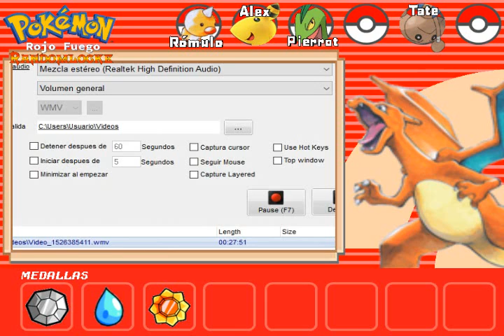Let's ROMIMPLAY Pokémon RF RandomLocke Parte 14 - FANGIRLEO FATAL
Tras nuestra fácil victoria en el Gimnasio Carmín, jamás esperé que todo empezase a ir cuesta abajo TAN PUTO PRONTO. Y ASÍ.

P.D: Este gameplay lo grabé el 15 de mayo de 2018.

Si os gusta mi estilo de dibujo podéis seguir también mi página oficial de DeviantArt:

Y si queréis u os véis capaces de hacer algún meme ya sea imagen o vídeo sobre el canal o sobre mí, podéis enviar vuestras creaciones al hashtag lunaromymeme en Facebook y en Twitter :3 Y sí, reaccionaré a ellos en un vídeo XD
O en varios ._.